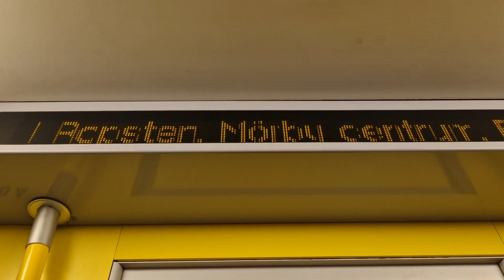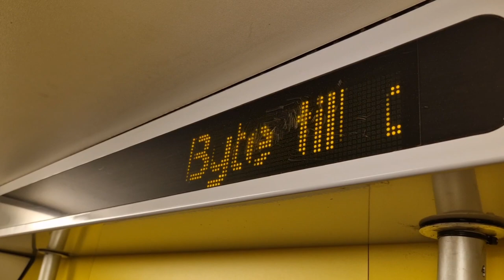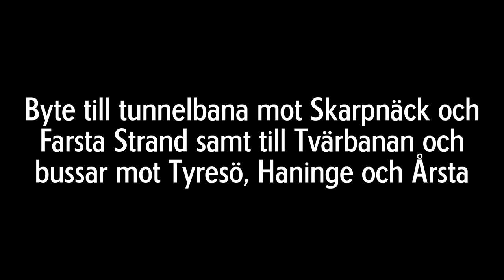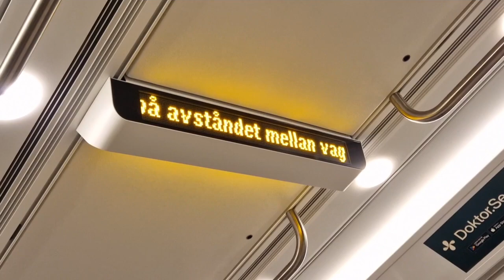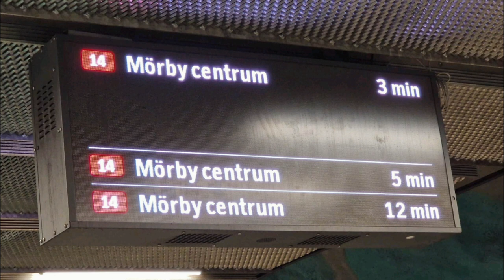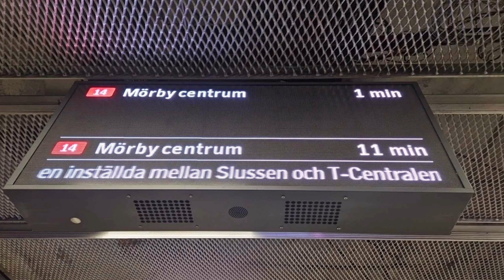SL Utrop compilation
0:00 C20 + C20F
2:21 C25/C20U Skrottåg
2:50 C30
3:50 Poltech skärmar
4:09 SLs Nya skärmar